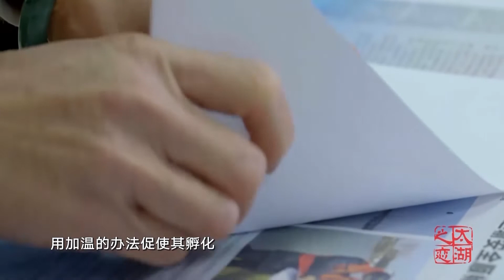Sericulture in the Tai Lake areas太湖地区的桑蚕业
There are many mulberry gardens beside the Tai Lake and it is an important silkworm producing area. The silkworm farmers here carefully take care of the silkworm eggs, which can become silkworm cocoons in about a month.